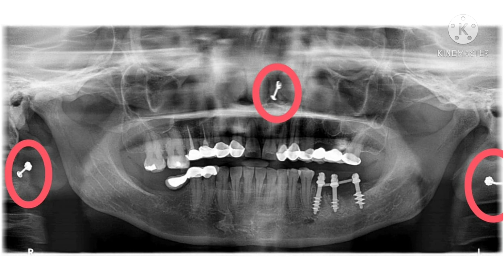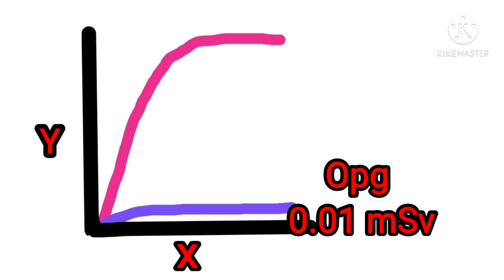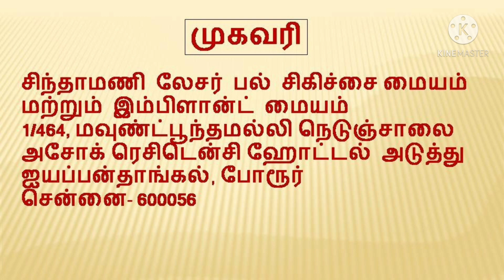(Dental x-ray)டென்டல் எக்ஸ்ரே ஏன் தேவை? Importance of dental x-ray and how it is taken?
Importance of taking dental x-rays [opg(orthopantoogram),3D xray-CBCT(cone beam computerised tomograohy), IOPA(intra-oral periapical radiograph)] is that clearcuts perfect diagnosis and treatment plan. All the teeth and bone condition  in upper and lower jaw, joints, wisdom tooth problem, jaw fractures can be analysed in a single x-ray avoiding radiation exposure.

How dental X-rays are taken?
Why dental x-ray is taken?
What are dental x-rays?
Is dental x-ray radiation affect us ?

For further details, visit us,
Chinthamani laser dental clinic and implant centre
Iyyapanthangal, Porur
Chennai 600056